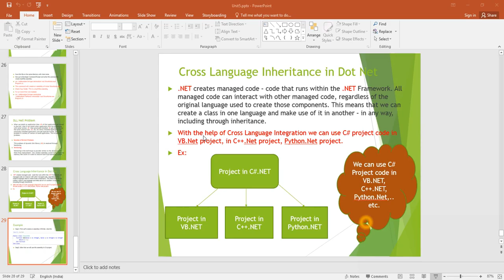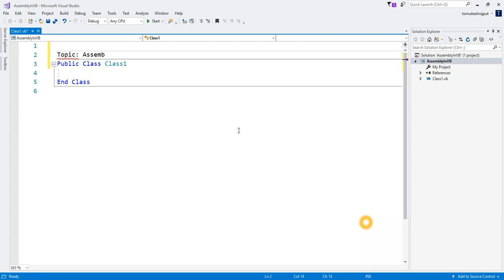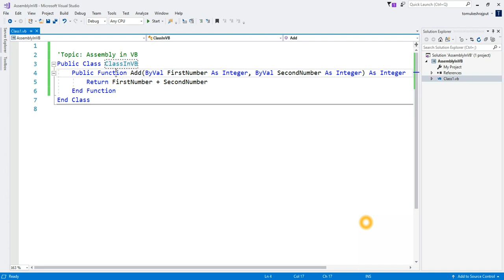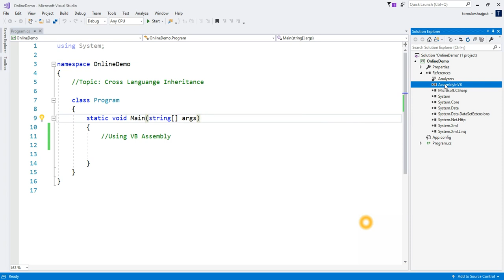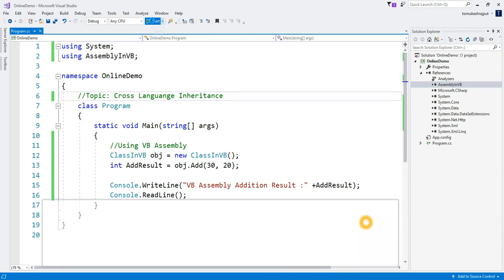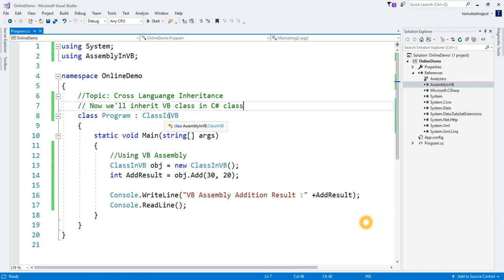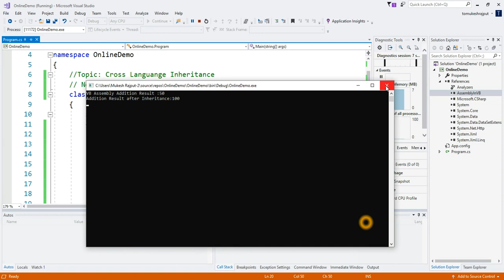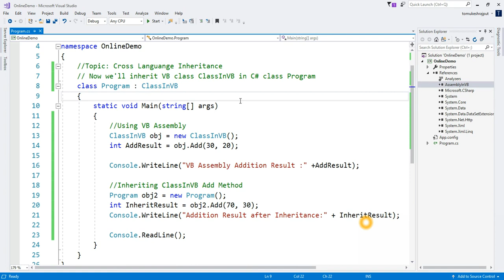What is Cross Language Inheritance in Dot Net | By: Mukesh Rajput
In this lecture we'll learn what is cross language inheritance in dot net and how to use cross language inheritance in dot net.